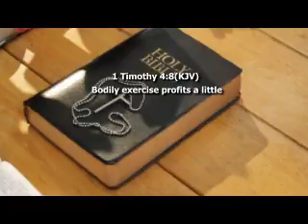Different Thinking Day By Day Devotional By Ben&Kay Akhigbe II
Welcome to a new week. Today's devotional podcast is about your HEALTH!